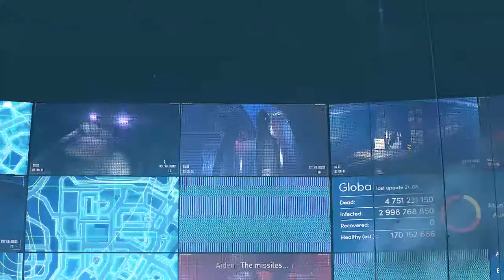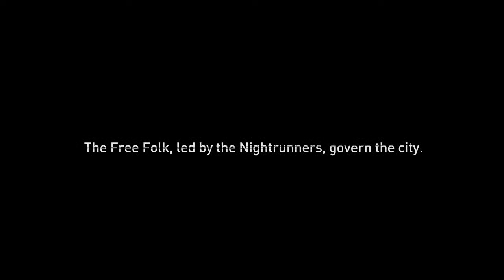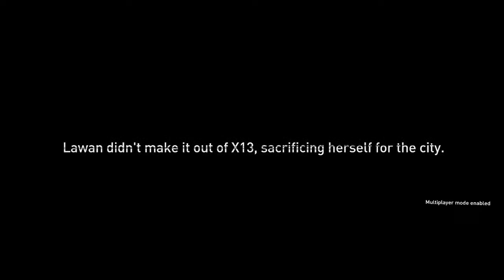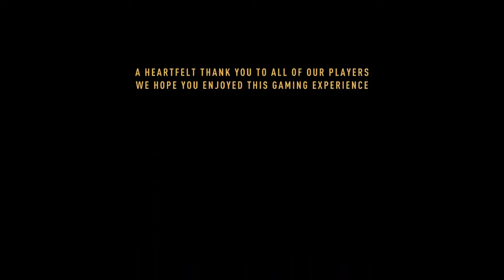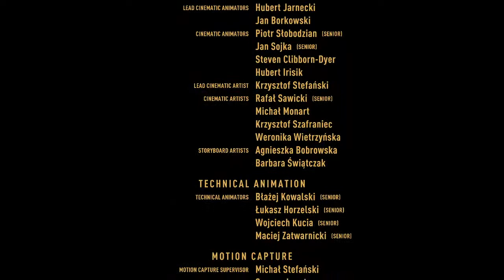Denying Light 2: Spray Tan